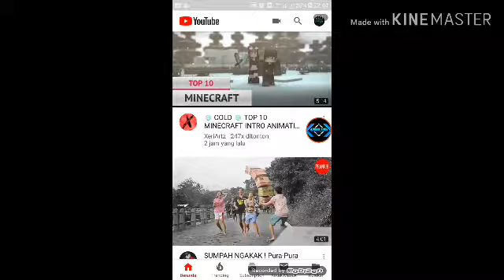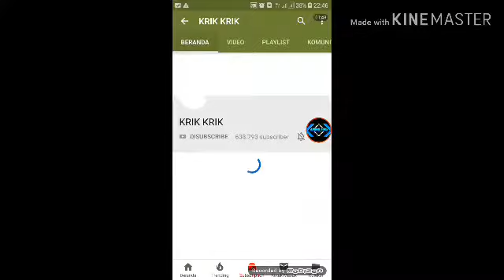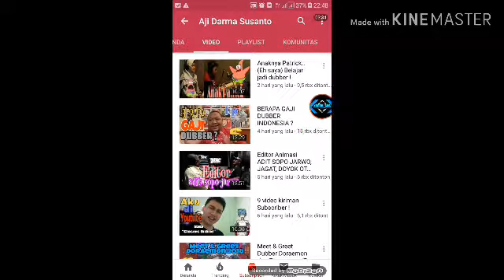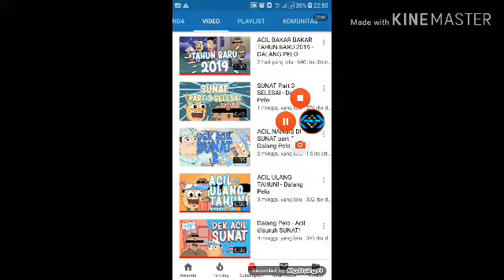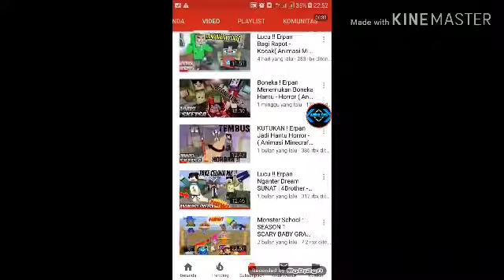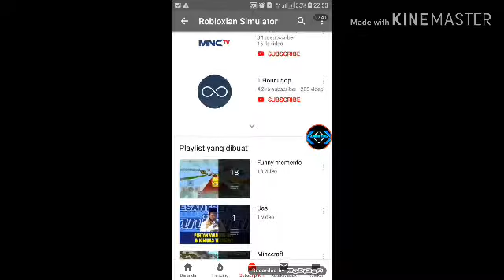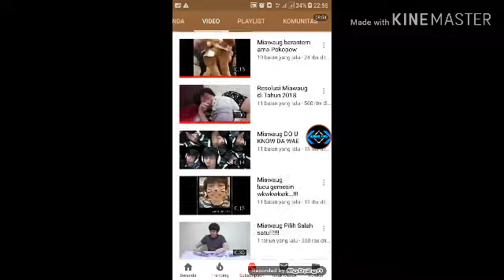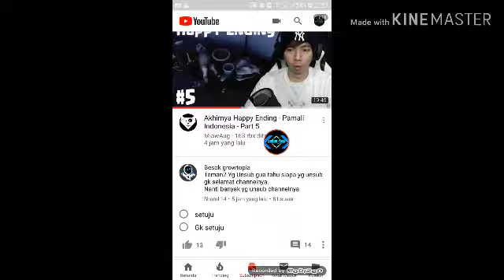mempromosikan chanel teman teman ku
outro baru lagi coy donwload outro gua yaa